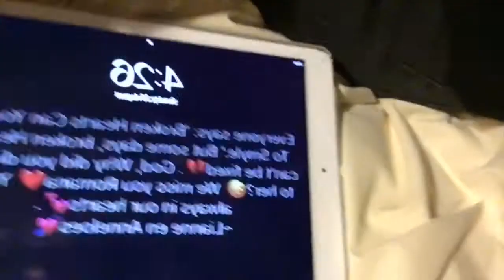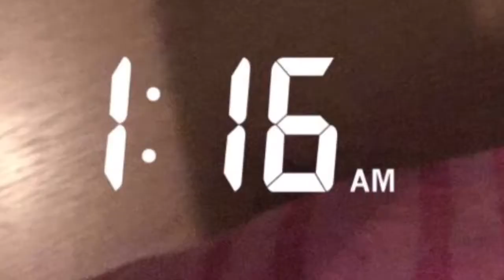I GOT TO THE BELGIUM F1 RACE! - zoowtjuh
So, I did some research and found some weird shit. So apparently there was a shooting pretty close to the circuit, and a police man got hit. So I’m fine. Just want to confirm that.